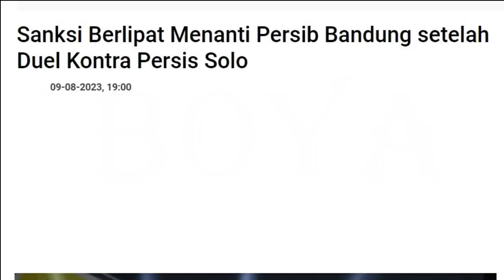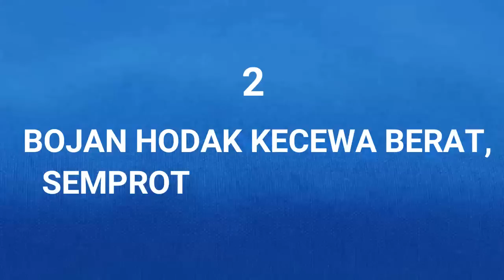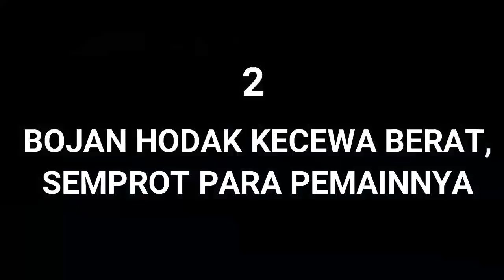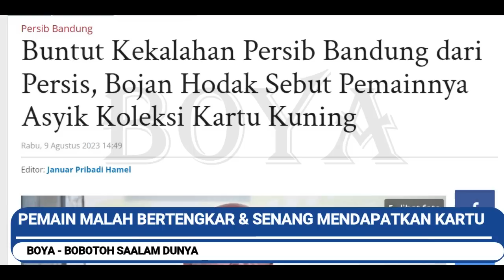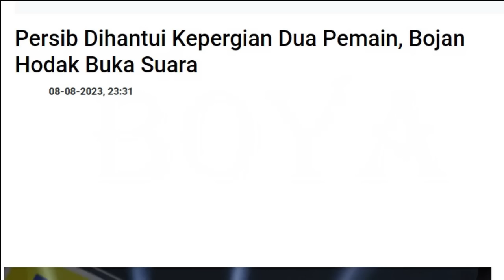MIRIS !! Persib Kena Saksi Berlipat. Hodak Kecewa Berat, Semprot Pemain. Syarat Hodak Lepas Pemain